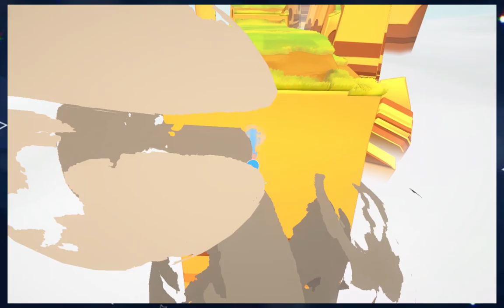Crumble Demo | gsusfm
This is good stuff